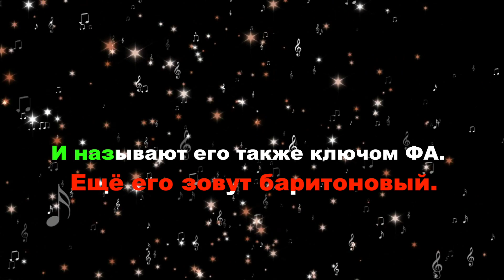Караоке EIVA | Музыкальные Ключи | Минусовка детской песни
Караоке на обучающую песню про музыкальные ключи. Мы продолжаем стараться, чтобы вам было максимально удобно.
Учите наши песни, пойте наши песни. Они не такие простые в исполнении как кажется на первый взгляд и они помогут вам не только запомнить музыкальные ключи, но и улучшить технику пения.
Нам очень нужна ваша помощь.

Music & Lyrics: Svetlana Ermolova
Beat by: Beefy808
Video: Alexey Fedoseev

Текст
Это про ключи , е, чь - а
Это ключ - скрипичный,
Вот повод познакомиться с ним отличный.
Он позволяет ноты все расставить на  места,
И нота соль находится у его у завитка.
И называют его ключ СОЛЬ.
И выполняет он очень важную роль.
Это ключ - скрипичный,
А - Е

Это ключ соль, это ключ соль
Скрипичный ключ соль
Посмотрите это ключ соль
Скрипичный ключ соль а - а

А это ключ - басовый,
Ещё его зовут баритоновый.
И называют его также ключом ФА.
И расставляет ноты он на нужные места.
И его две точки определяют ноту ФА.
Запомни, с помощью музыкального ключа,
Мы пишем ноты ,ноты, ноты не слова
         Это ключ - басовый,
Он баритоновый,
А это ключ скрипичный, да
Вот повод познакомится с ним отличный

Это про ключи э-э-это про ключи
Это про ключи э-э-это про ключи, да , е

EIVA MUSIC BOX
★ Музыкальный канал
★ Пою, танцую, рассказываю о музыке